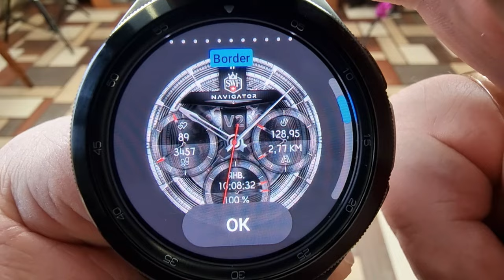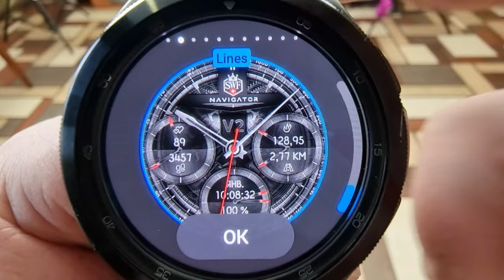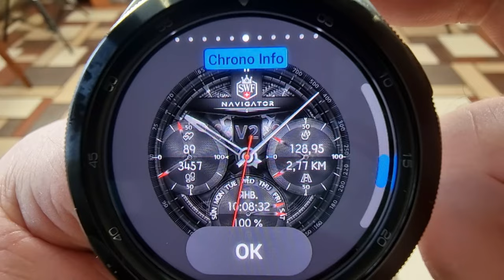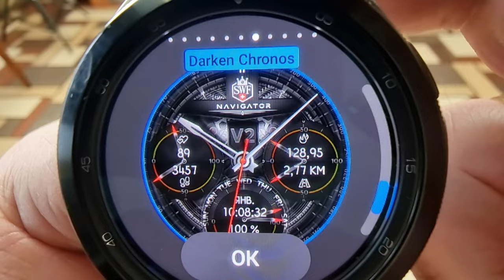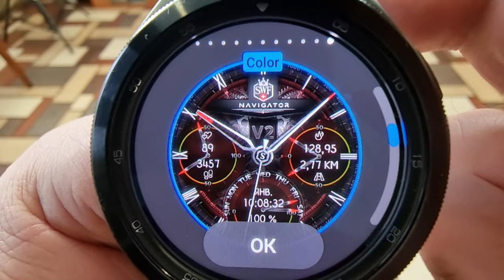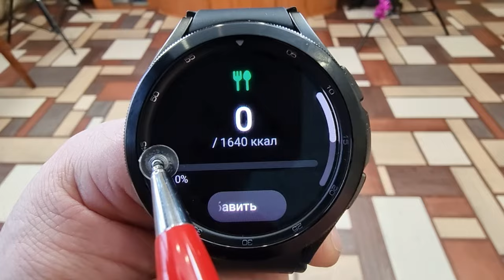3D Циферблат для Galaxy Watch 4 и часов на Wear OS SWF Watch Face Naviga. Digital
Установить циферблат SWF Watch Face Naviga. Digital